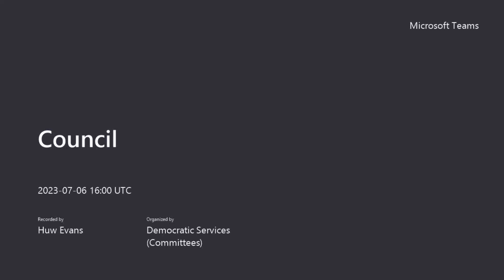Swansea Council - Council 6 July 2023